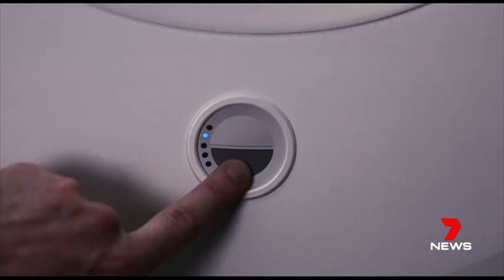world record flight landed to london